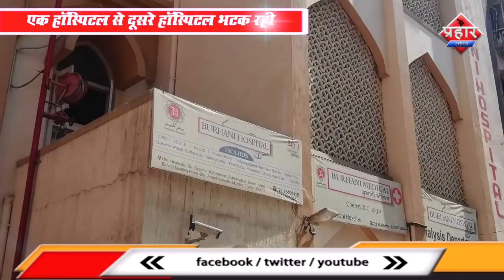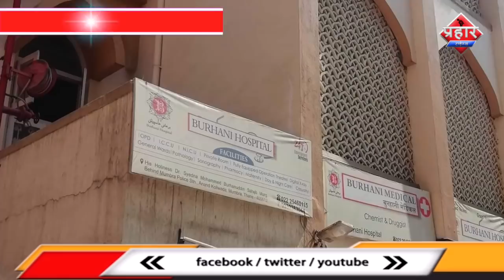9 महीने की गर्भवती महिला कोरोना टेस्ट के लिए भटक रही ||Aapka Prahar Times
9 महीने की गर्भवती महिला कोरोना टेस्ट के लिए
एक हॉस्पिटल से दूसरे हॉस्पिटल भटक रही